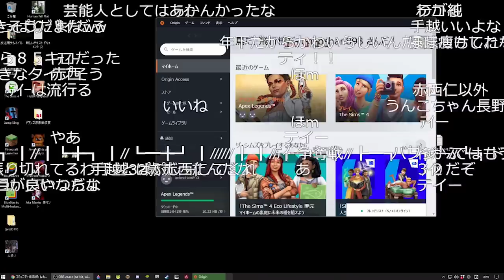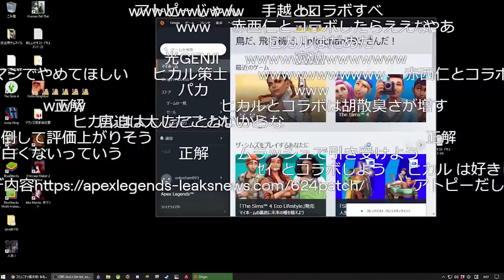加藤純一、手越の記者会見について語る【2020/06/24】